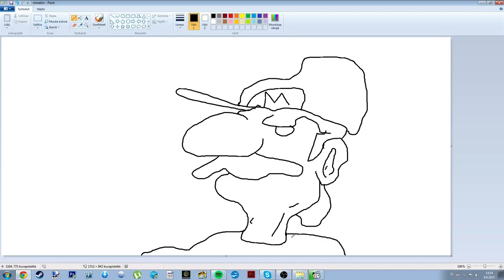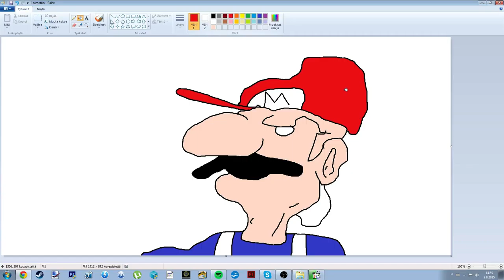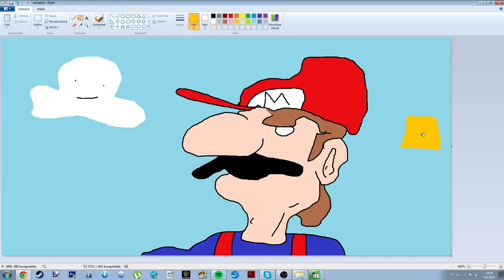Mario Painting 10+ HOURS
i make paint of mario enjoy?